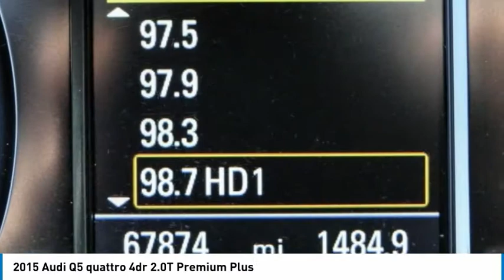2015 Audi Q5 MONTEREY PARK ROSEMEAD EL MONTE MONTEBELLO LOS ANGELES A24861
2015 Audi Q5 quattro 4dr 2.0T Premium Plus

Alhambra Acura
1700 W. Main St.

Gray 2015 Audi Q5 2.0T Premium Plus quattro quattro 8-Speed Automatic with Tiptronic 2.0L 4-Cylinder TFSI Moonroof/Sunroof, Leather, CarFax One Owner, Bluetooth, Backup Camera, Bumpers: body-color. Recent Arrival! 20/28 City/Highway MPG Awards: * 2015 IIHS Top Safety Pick+ * 2015 KBB.com 10 Best Certified Pre-Owned Luxury Cars Under $30,000 * 2015 KBB.com 10 Best Luxury SUVs Reviews: * If you want a 5-passenger do-anything SUV, but crave luxurious surroundings, there ??s a good chance the 2015 Audi Q5 lineup has just the right vehicle for you. Excellent resale values help offset the high cost of purchase. Source: KBB.com * Top-notch interior craftsmanship; TDI and hybrid's impressive fuel economy; 3.0T's strong supercharged V6; superb brake performance; sporty handling. Source: Edmunds * When a 2015 Audi Q5 drives by, its sporty and sophisticated profile can't be missed. From its dramatic wheels and classy aluminum roof rails to the graceful slope of its roof, this is one SUV that stands apart from the crowd. The Q5 has a Singleframe grille, sleek bumper and light designs, and signature Audi LED technology in the taillights and available daytime running lights. The Q5 presents its occupants with seats placed at the perfect height for easy entry and exit, with virtually no bending or stretching involved. After settling in, occupants find themselves in a cabin filled with luxurious leather and an eye-catching mix of aluminum accents and all-natural walnut trim. The dashboard has been laid out to serve the driver and features an available integrated MMI screen. Rear passengers will enjoy the superb comfort awarded by reclining seats in a 40/20/40 split, independent climate controls, and privacy glass. The turbocharged 211hp 2.0L TFSI engine can achieve 28mpg on a highway cruise, while the supercharged V6 in the 3.0T model pumps out a robust 272hp and 295 pounds-feet of torque. Audi quattro seamlessly spreads the power am